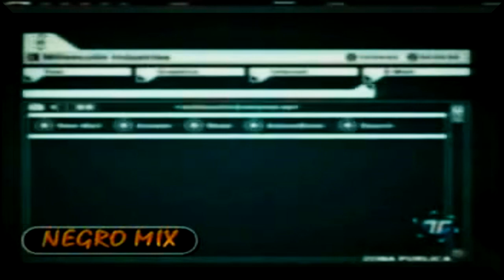Roberto Rossini - L'italiano (Radio Edit) Resubido